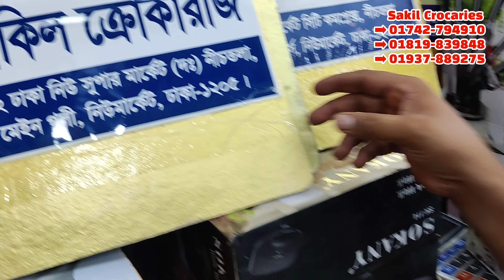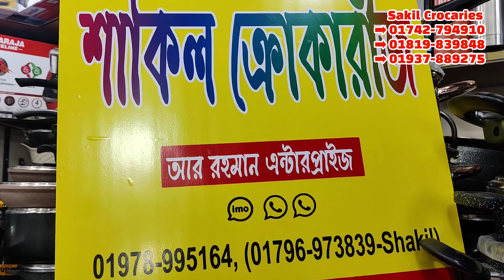কুরবানির ঈদে এক দিনের কসাই হতে চাইলে প্যাকেজে সকল সাইজের ছুড়ি, চাপাতি,কুরাল কিনুন প্যাকেজে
দোকান পরিচিতি
দোকানের নামঃশাকিল ক্রোকারিজ এন্ড বেকিং কর্নার
দোকান নং--১৩৩ (১ম তলা)
১৪৪,১৪৬ নিউ মার্কেট সিটি কমপ্লেক্স,২য় তলা,বিশ্বাস বিল্ডার্স,নিউ মার্কেট,ঢাকা-১২০৫।

WhatsApp+imo number👇
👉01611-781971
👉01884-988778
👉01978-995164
WhatsApp+bKash number👇
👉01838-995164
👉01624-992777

ধন্যবাদ সবাইকে 💞💞💞